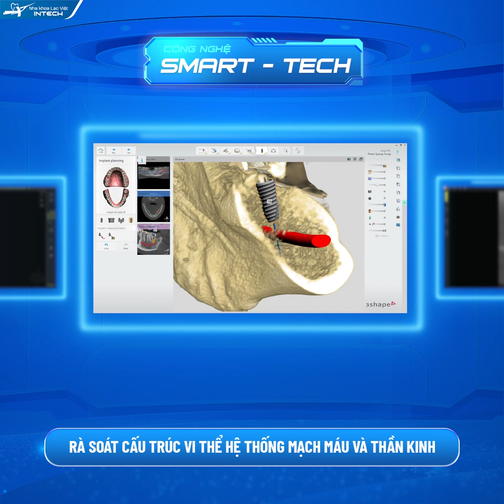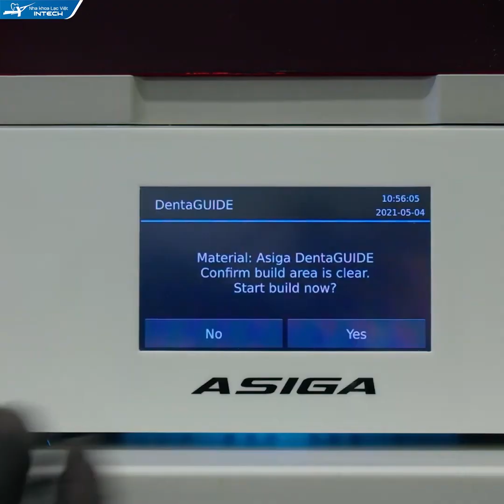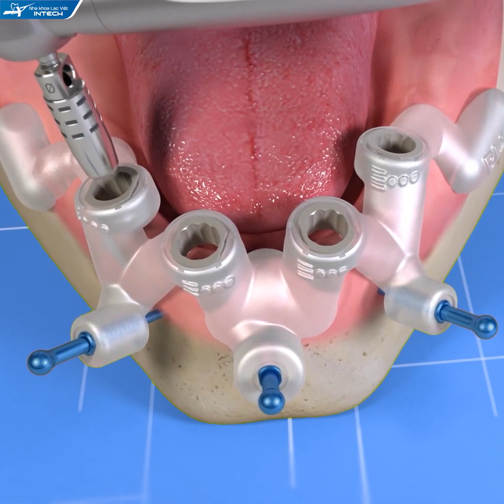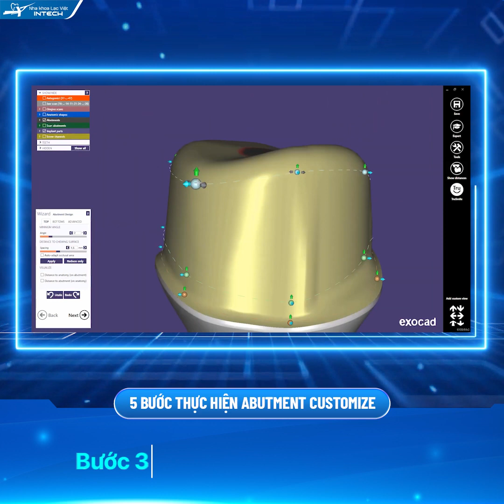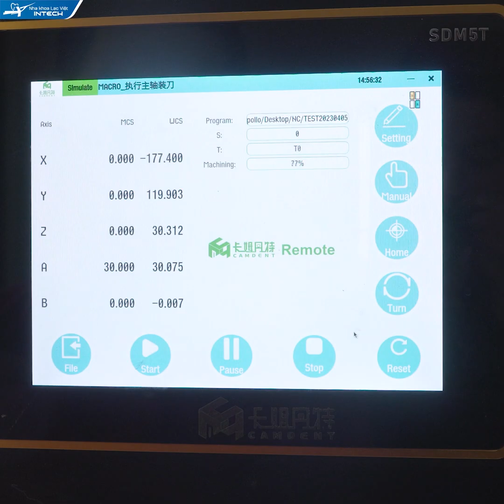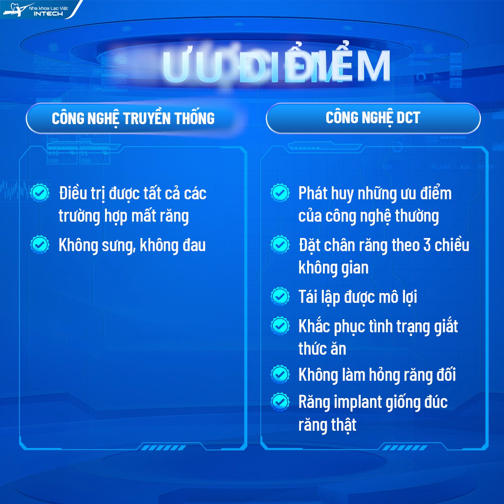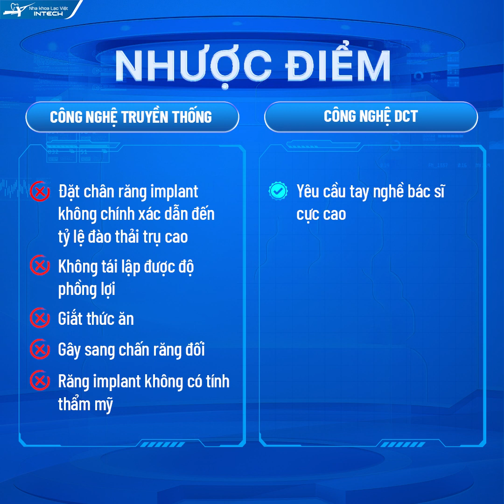DCT - Công Nghệ Trồng Răng Implant Thế Hệ Mới Chỉ Có Tại Lạc Việt Intech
✨ Công nghệ trồng răng implant DCT với giải pháp đồng bộ All For One từ quy trình đặt trụ cho đến phục hình răng sứ trên implant, khắc phục hoàn toàn những yếu điểm của công nghệ nghệ implant cũ.

🔥 Công nghệ này được vận hành dựa trên 2 kỹ thuật:
🔷 Kỹ Thuật Virtual X Giả lập hoá đặt chân răng implant (ứng dụng trong việc đặt chân răng implant)

♻️ Lên phác đồ bằng phương pháp Smart - tech: giúp tầm soát giả lập tổng thể cấu trúc xương hàm của từng bệnh nhân, rà soát cấu trúc vi thể hệ thống mạch máu và thần kinh, tính toán chính xác mật độ tế bào xương từng vị trí cụ thể trong xương hàm từ đó đưa ra gợi ý giúp bác sĩ lựa chọn được vị trí xương tốt nhất, chính xác nhất.

♻️ Đặt chân răng bằng 3D Guide mang lại độ chính xác cao với mức độ sai số 0,001%, từ đó giúp việc đặt chân răng an toàn, mang lại khoảng phục hình tối ưu, đạt thẩm mỹ tối đa cho phục hình răng sứ.
♻️ Phẫu thuật bằng phương pháp sóng siêu âm cao tần giúp tạo lỗ chờ implant, giúp quá trình cấy ghép diễn ra nhẹ nhàng, không đau, nhanh lành thương.

🔷 Kỹ thuật PDR (Personalized dental restoration) Cá nhân hoá phục hình răng, ứng dụng trong trụ phục hình và phục hình răng sứ trên implant
♻️ Sử dụng trụ phục hình cá nhân hoá tái tạo hình thể lợi qua 3 chiều không gian, đường hoàn tất uốn lượn tái lập được hàng rào sinh học bảo vệ chân răng implant phía dưới.

♻️ Sử dụng răng toàn sứ 3D Pro Multilayer đa lớp có màu sắc, độ trong mờ, xuyên sáng giống đúc răng thật, ngoài ra có độ cứng biến thiên nên không gây nguy hại cho răng đối.

💢 Tiên phong ứng dụng công nghệ hiện đại trong trồng răng implant, Nha khoa Lạc Việt Intech sử dụng công nghệ DCT giúp mang đến kết quả hoàn hảo:
🌟 An toàn nhất - Đặt chân răng implant với mức độ sai số 0,001%, KHÔNG BIẾN CHỨNG
🌟 Thẩm mỹ nhất - Đẹp như răng thật
🌟 Bền vững nhất - Tuổi thọ trọn đời
🎗 DCT: AN TOÀN NHẤT, THẨM MỸ NHẤT, BỀN VỮNG NHẤT

▶️ Để biết thêm chi tiết về công nghệ trồng răng implant DCT, kính mời cô chú/anh chị cùng theo dõi video dưới đây.
🏠 Địa chỉ:
- Trụ sở Vinh: Số 24 Cao Thắng, P. Hồng Sơn, TP Vinh, Nghệ An
- Trụ sở Hải Phòng: 107 Tô Hiệu, Lê Chân, TP Hải Phòng
- Trụ sở Đống Đa, Hà Nội: Số 168 đường Láng, Đống Đa, Hà Nội
- Trụ sở Minh Khai, Hà Nội: Số 426 Minh Khai, Hai Bà Trưng, Hà Nội
- Trụ sở Cầu Giấy, Hà Nội: 27 Nguyễn Văn Huyên, Cầu Giấy, Hà Nội